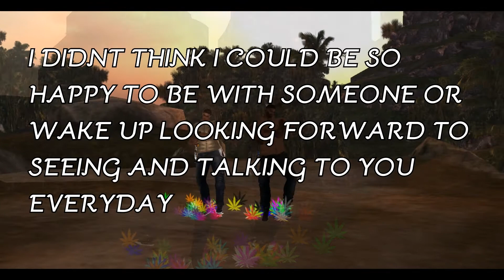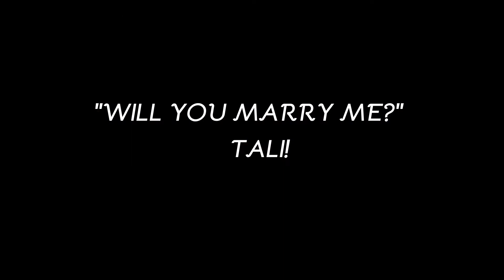Second Life Tribute To Tre Songz Simply Amazing Starring TREY Humburg